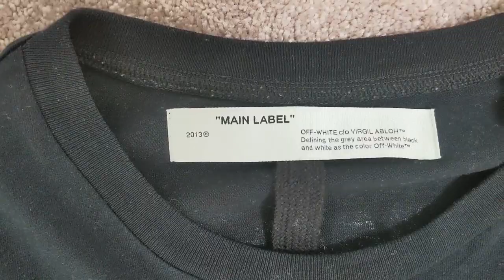Off-White Hand Card T-Shirt - Close Up and Fitting Sizing Guide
This video is about Off-White Hand Card T-Shirt - Close Up and Fitting Sizing Guide